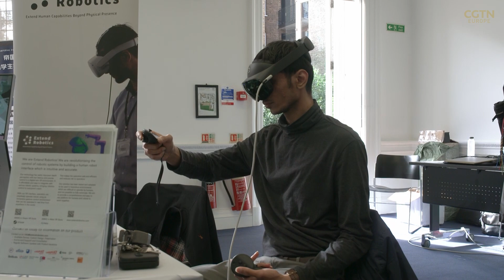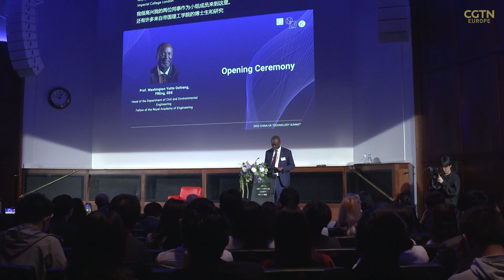‘Re-imagining the impossible’ is focus of China-UK tech summit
British and Chinese academics and scientists met in London for the China UK Technology Summit on the weekend.

The annual event was launched following President Xi Jinping’s state visit to the UK back in 2015.

This year’s theme was ‘Re-imagining the Impossible,’ focusing on cutting-edge technologies and innovation.

CGTN’s Michael Voss attended the summit.